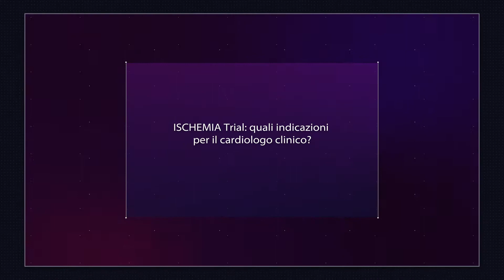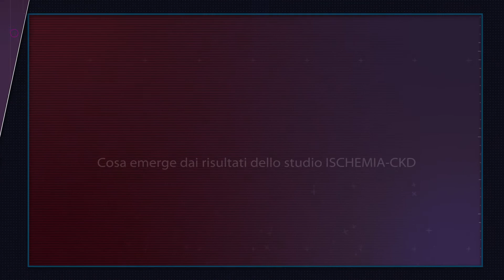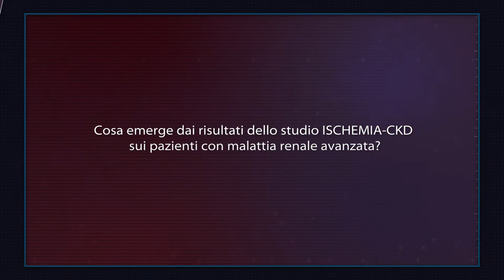ISCHEMIA trial: il punto di vista del cardiologo clinico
Nei pazienti con sindrome coronarica cronica asintomatici la scelta interventistica non porta alcun vantaggio rispetto alla terapia medica ottimale. Di conseguenza, come spiega Pier Luigi Temporelli della Cardiologia Riabilitativa della Fondazione Salvatore Maugeri IRCCS di Veruno (NO), "noi cardiologi non dobbiamo più avere fretta di mandare il nostro paziente dall'emodinamista". Un'evidenza, questa, che si applica anche ai pazienti con malattia renale avanzata ,come dimostrato dai risultati del sottostudio ISCHEMIA-CKD.